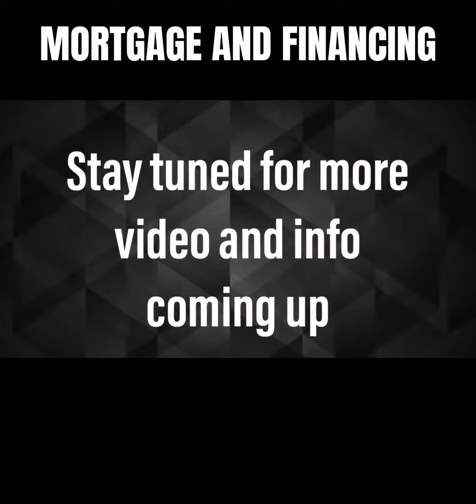Kevin Tai REAL TIPS - Don Bartolomucci (Axia Home Loans)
We are here to help our community as much as possible to make sure everyone has the info they needed before they buy or sell in Real Estate Market.

Very excited that Don  is going to share a lot of financing info to your buyer here at my Youtube Channel, please stay tuned with more info and tips coming up for buyers and seller in real estate market.

Can't wait to ask some mortgage questions? Here is Don info for you, give him a call, he love to help.

AXIA HOME LOANS
Don Bartolomucci  |  Area Manager  |  NMLS# 203178

Kevin Tai
(Broker Associate with Bright Realty in Sarasota & Manatee County FL)
🏆 USA TOP 1% Best of Zillow & Trulia Premier Agent
🏆 2018 TOP 1% Buyer’s Agent Award Winner – Home Light
🏆Rated as Top 8% Reputable Agent in USA - Peer Reputation